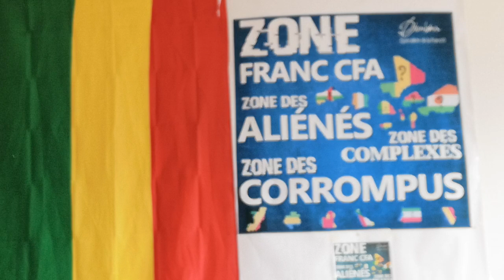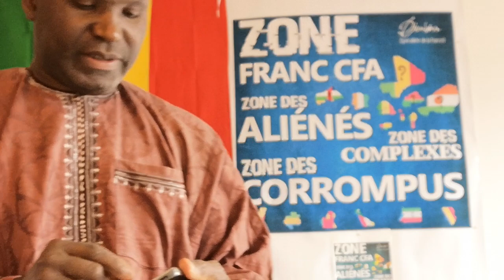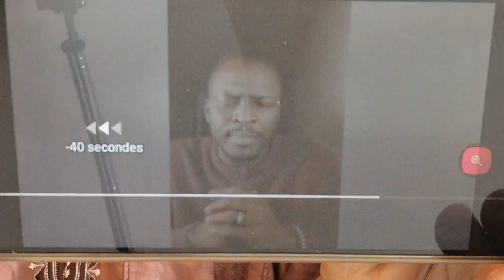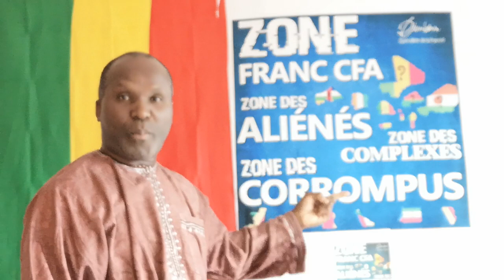OUSMANE SONKO EST À NOUVEAU DANS LE COMA... CAR IL SE BAT TOUT SEUL CONTRE LA FRANCAFRIQUE...